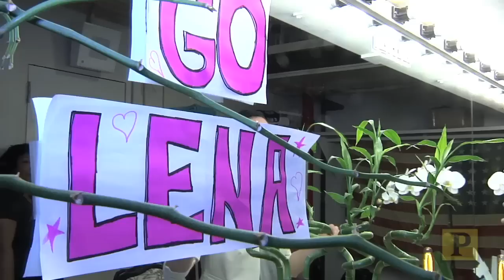EXCLUSIVE: Watch Lena Hall's Unbelievable (and Tony-Winning!) Transformation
Lena Hall recently took home a Tony Award for Best Featured Actress in a Musical (she keeps it on her fireplace mantle) for her turn as the gender-bending Yitzhak in "Hedwig and the Angry Inch." Playbill got an exclusive dressing room look as Hall readied for a performance and transformed from real life rocker chick (she fronts the loud and grungy band The Deafening) to a very convincing rocker dude.